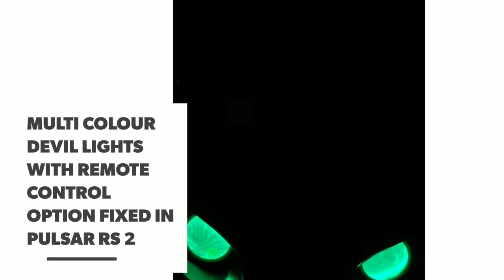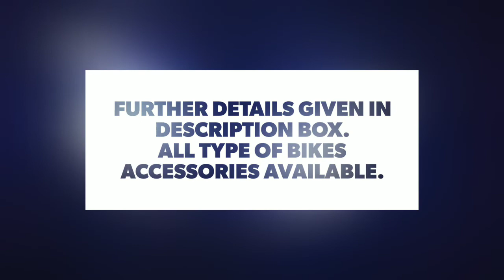Modified Pulsar RS 200 ( Devil lights with remote control system, rings ) 😇😈 COPS BIKERZ SOUL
I am glad to welcome u all to our 😇😈COPS  The Bikerz Soul.. It's our pleasure to customize all bikes and cars accessories.

Multi colour devil lights fixed inside the stock projectors and with single colour rings.

(you can control those devil light to unique colour or multi colour, slowly changing process etc.with the help of Remote)

instagram name : @cops_bikerzsoul